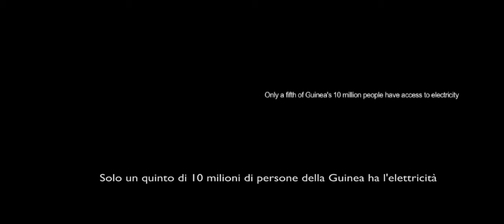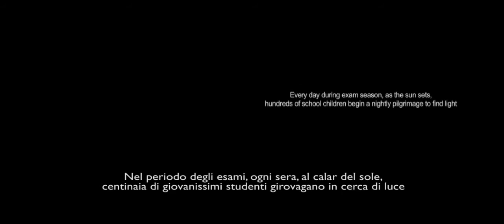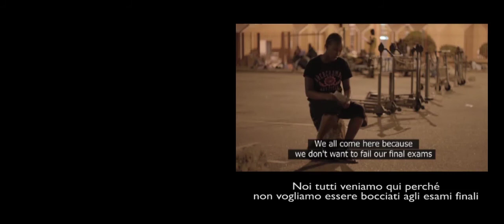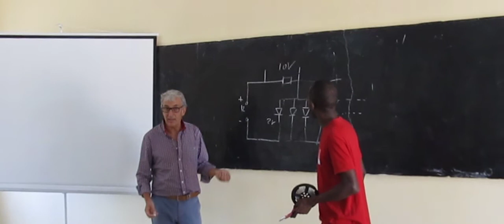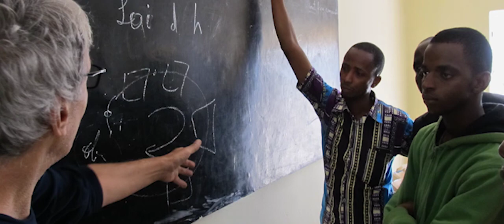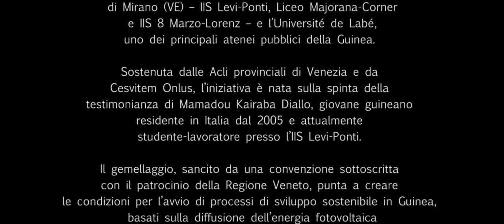Energy With Africa - Cooperazione Italia - Guinea Conakry per la formazione di tecnici fotovoltaici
Energy with Africa è il gemellaggio che dal 2014
unisce gli Istituti superiori della Cittadella scolastica
di Mirano (VE) – IIS Levi-Ponti, Liceo Majorana-Corner
 e IIS 8 Marzo-Lorenz – e l’Université de Labé,
uno dei principali atenei pubblici della Guinea.
Intervista a Mamadou Kairaba Diallo